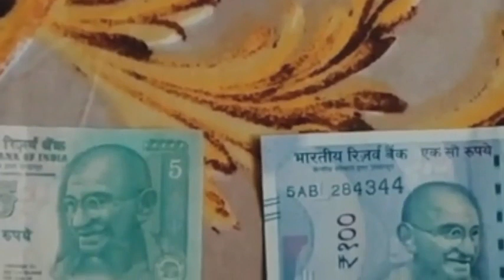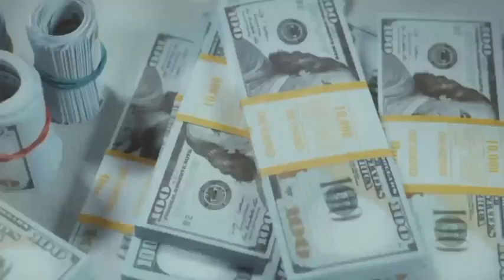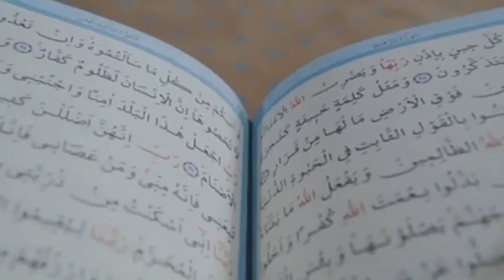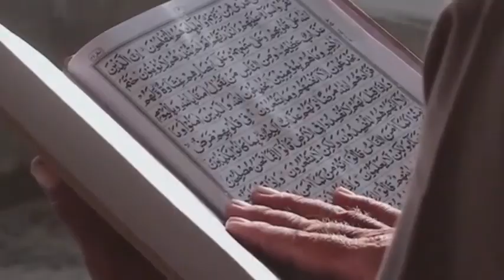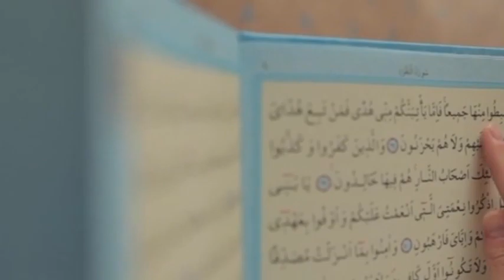Bharat Main Quran Ka Mojza|Big Miracle Of Quran